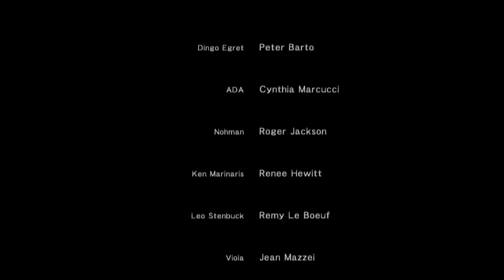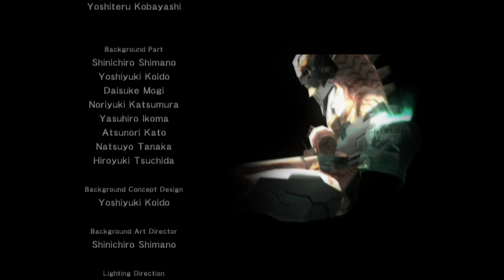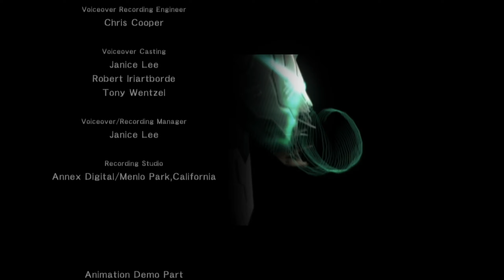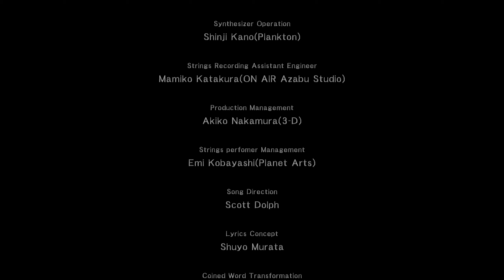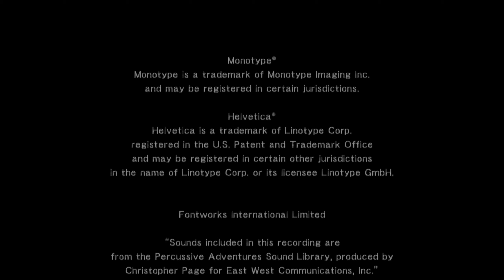ZOE II [06] - Superficie di Phobos